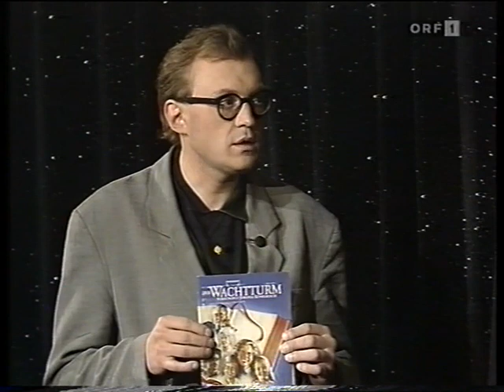Werner Schneyders Spott-Theater 1993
mit Josef Hader 04:20, Werner Schneyder 18:15, Gruppo di Valtorta 20:05, Leo Lukas 31:55, Gruppo di Valtorta 48:30, Josef Hader 54:40
Eine Produktion des ORF 1993